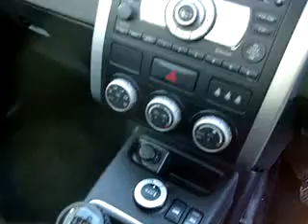NISSAN X TRAIL2.0 ARCTIX EXPEDITION SPORT ADVENTURE DCi {173}